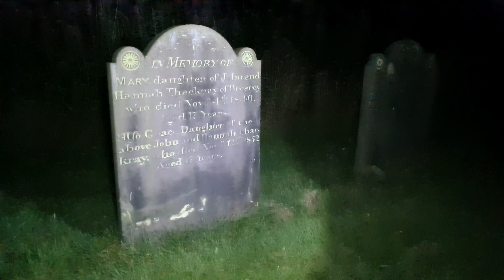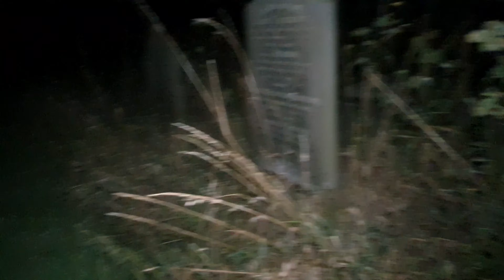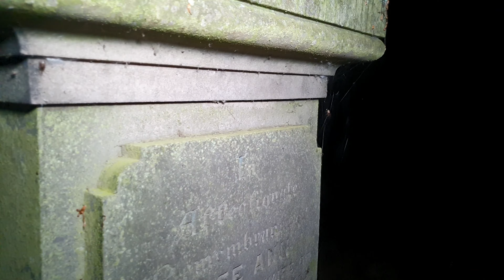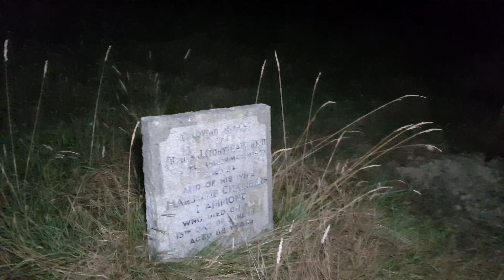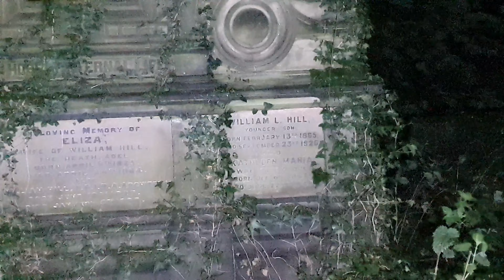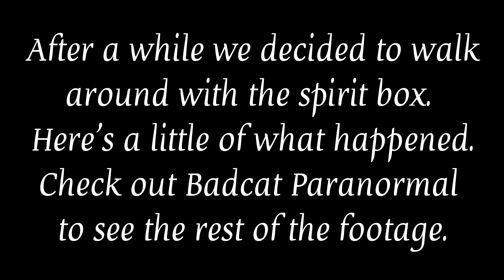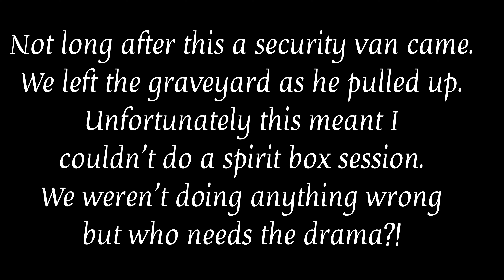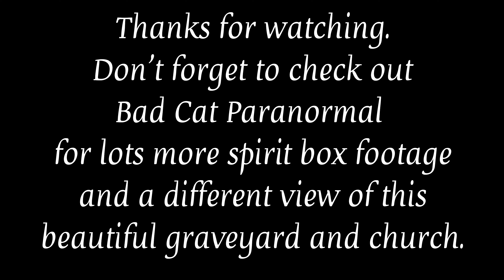The Graveyard Shift - How many spirits wander this sacred ground?! (Featuring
We decided to hang out in a graveyard late at night. Not just any graveyard, one that dates back to Norman times. Almost a thousand years ago.
See what we got up to and what we discovered in this spooky, creepy and yet hauntingly beautiful graveyard.